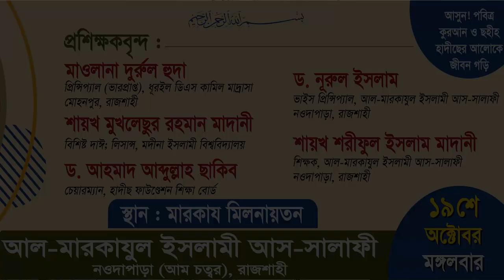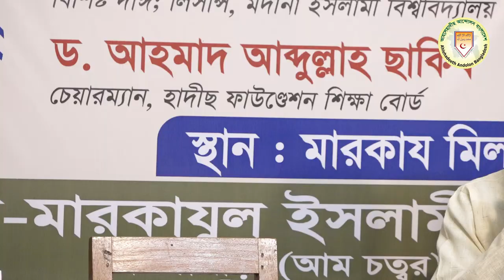মুনাযারা প্রশিক্ষণ কর্মশালা ২০২১┇সম্পূর্ণ অনুষ্ঠান┇Munazara Proshikkhon kormoshala┇Full Proggrame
মুনাযারা প্রশিক্ষণ কর্মশালা ২০২১
সম্পূর্ণ অনুষ্ঠান
স্থান : আল-মারকাযুল ইসলামী আস-সালাফী মিলনায়তন, রাজশাহী

প্রশিক্ষকবৃন্দ :
১. প্রফেসর ড. মুহাম্মাদ আসাদুল্লাহ আল-গালিব
আমীর, আহলেহাদীছ আন্দোলন বাংলাদেশ

২. শায়খ মুখলেছুর রহমান মাদানী

৩. ড. আহমাদ আব্দুল্লাহ ছাকিব

৪. মাওলানা দুর্রুল হুদা
প্রিন্সিপাল (ভারপ্রাপ্ত), ধূরইল ডি এস কামিল মাদ্রাসা, মোহনপুর, রাজশাহী

৫.শায়খ শরীফুল ইসলাম মাদানী
 ◼  প্রোগ্রাম ডিরেক্টর, আত-তাহরীক টিভি

৬.ড. নূরুল ইসলাম
ভাইস প্রিন্সিপাল, আল-মারকাযুল ইসলামী আস-সালাফী

৭.মুহাম্মাদ ফরিদুল ইসলাম
সদস্য, আল-হেরা শিল্পীগোষ্ঠী